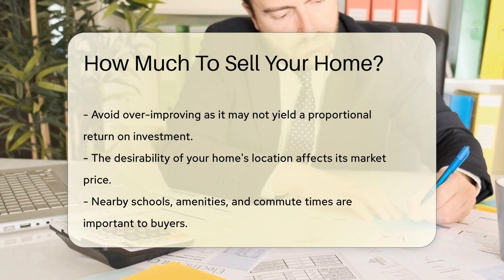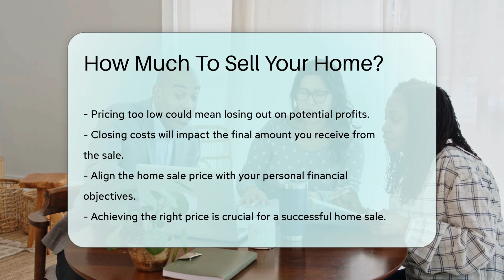How Much To Sell Your Home? - CountyOffice.org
How Much To Sell Your Home? Are you ready to put your home on the market but unsure about the right price tag? Selling your home involves more than just picking a number out of thin air. It requires a deep understanding of the market, your home's condition, and the desirability of your neighborhood. In our latest video, we delve into the crucial factors that determine how much you should sell your home for, from analyzing market trends to understanding the impact of location. We also discuss the importance of professional appraisals and real estate agents' comparative market analyses in setting a competitive price. Plus, we touch on the significance of closing costs and your personal financial goals in the selling process. Watch our video to gain insights that will help you find the sweet spot in pricing your home and ensure a successful sale.